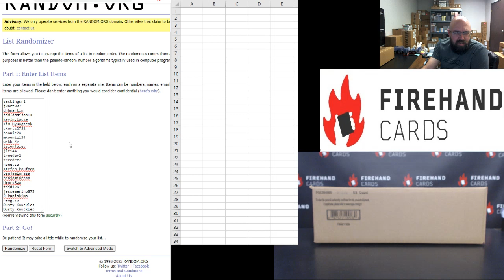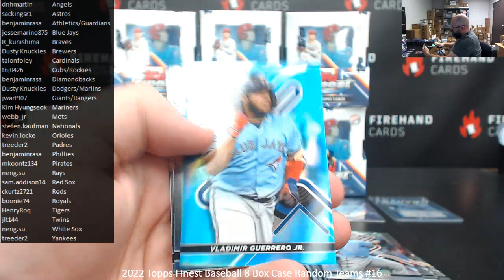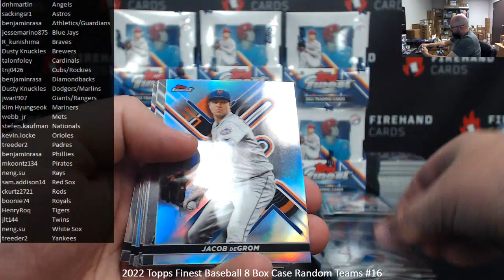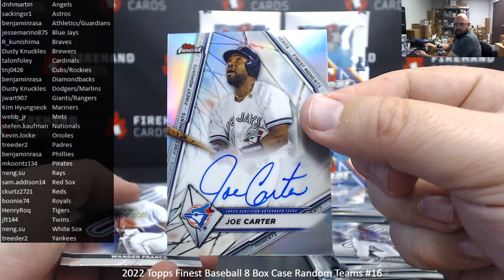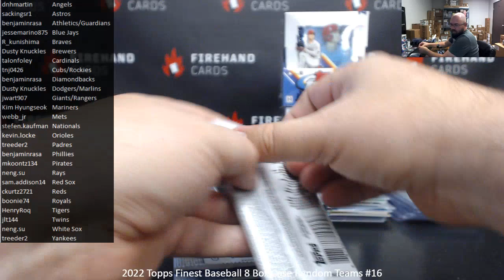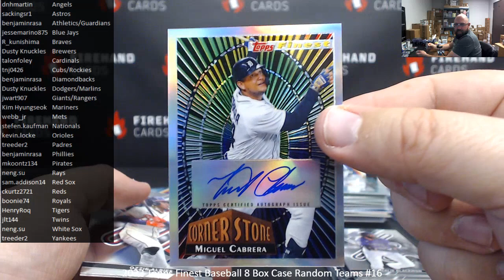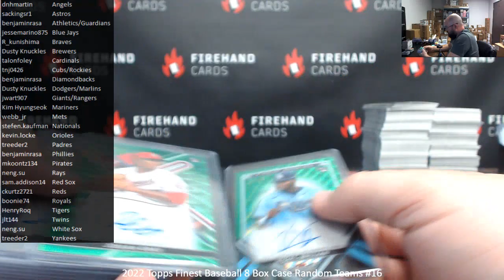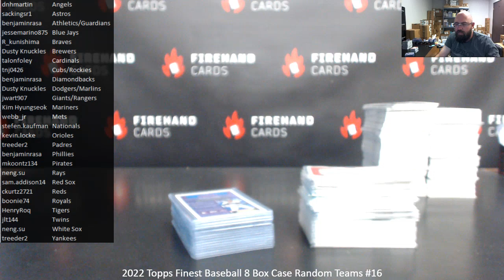3/4/2023 2022 Topps Finest Baseball 8 Box Case Random Teams #16